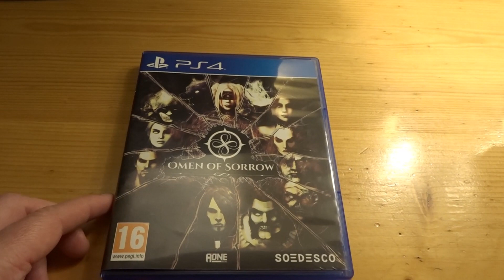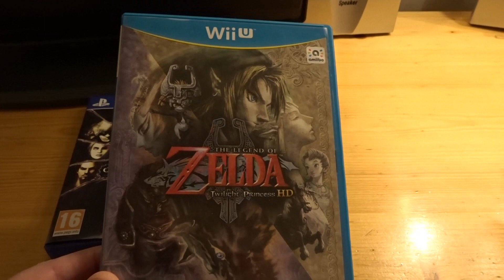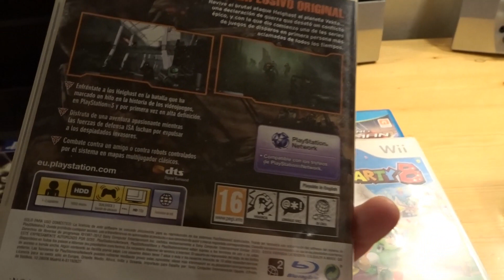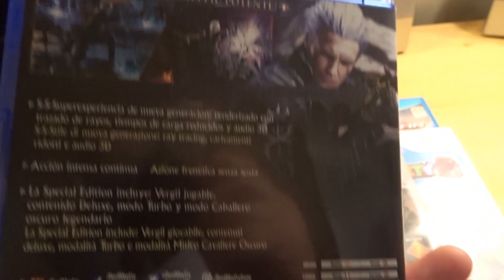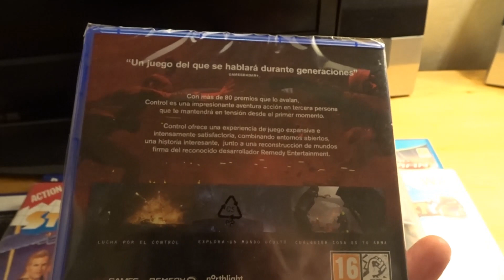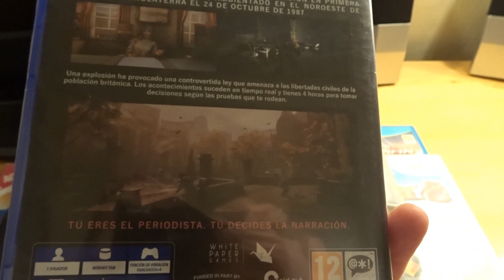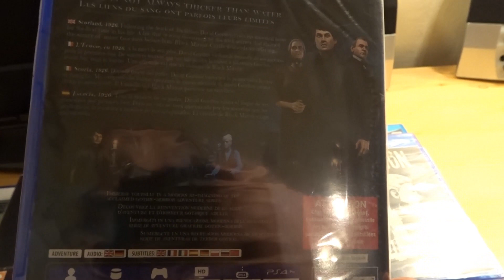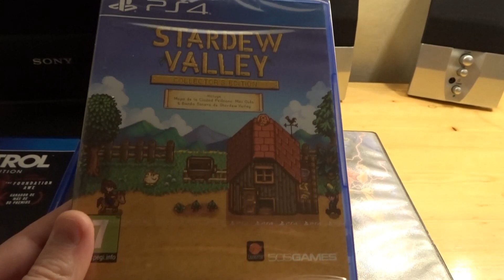Compras Videojueguiles de Diciembre 2020